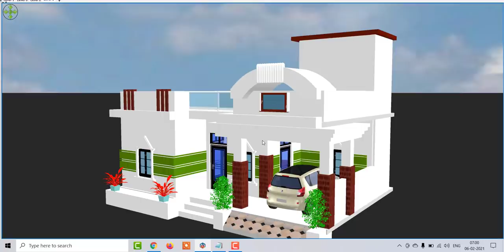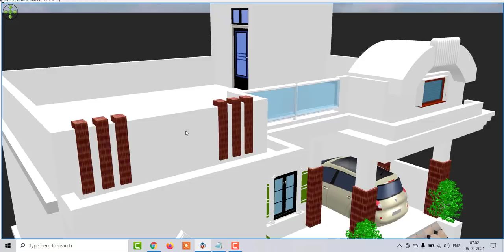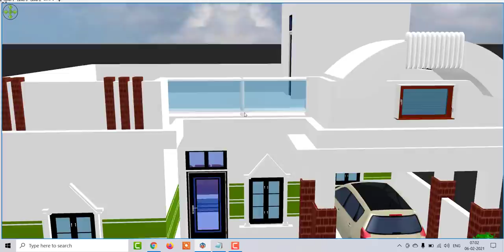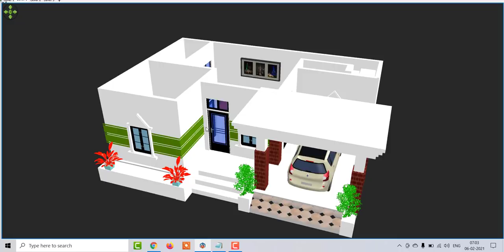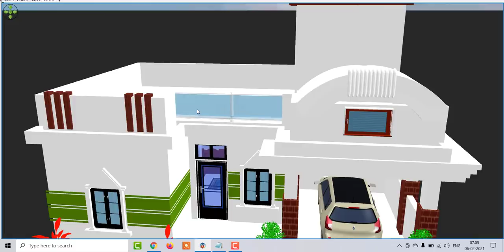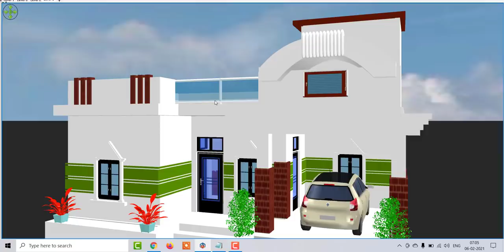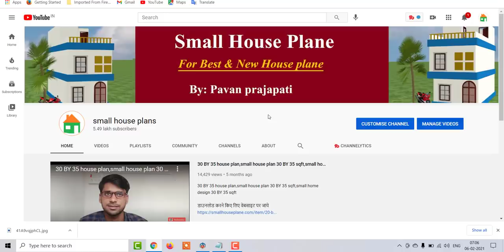30 x 20 House Plan in 3d with front Elevation,30 x 20 Modern Home Design With Car Parking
30 x 20 House Plan in 3d with front Elevation,30 x 20 Modern Home Design With Car Parking